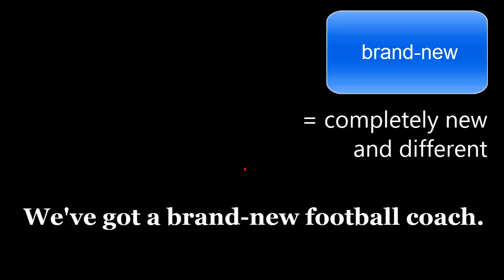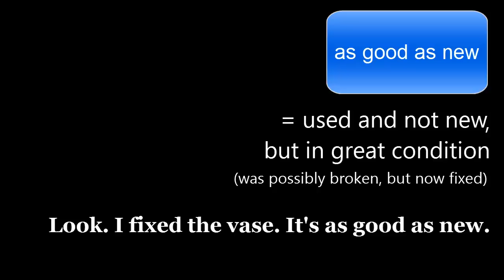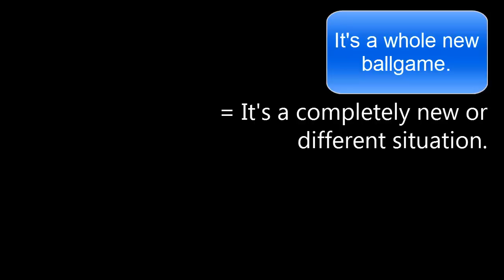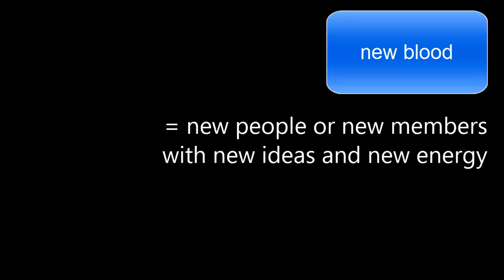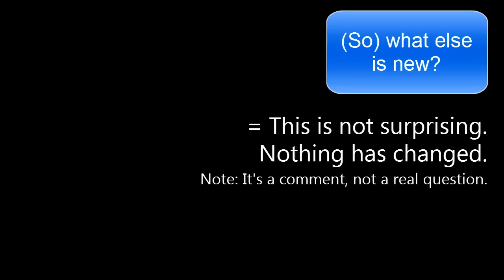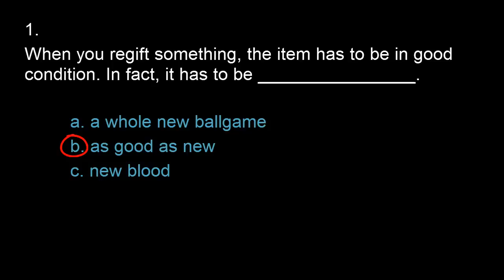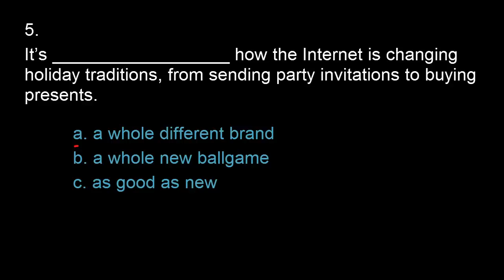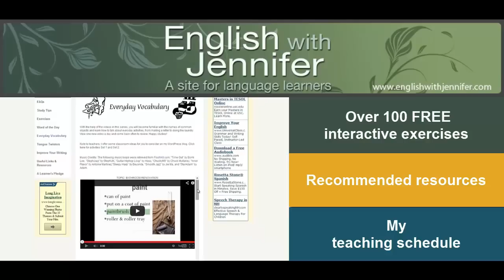New Things - Learn idioms and common sayings in English - Expressions with 'new'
Learn five expressions about new things:
- brand-new
- as good as new
- It's a whole new ballgame.
- new blood
- What else is new?

CHAPTERS
0:02 Introduction
0:36 Lesson title
0:44 brand-new/brand new
1:50 as good as new
2:38 It's a whole new ballgame./It's a whole different ballgame.
4:11 new blood
5:05 (So) what else is new?
6:26 Exercise (short text and 5 sentence completions)
9:32 Lesson ending
9:43 Useful links

ABOUT ME:
Former classroom teacher. Published author. Online instructor. I've been online since 2007, posting videos for students, blogging for teachers, and providing different forms of language support. My goal is to make language studies enjoyable and productive. Learn to communicate more confidently and effectively in English.